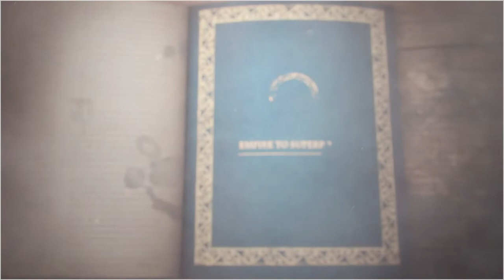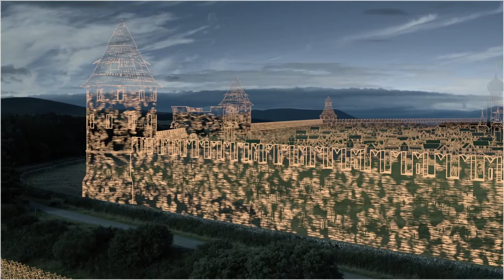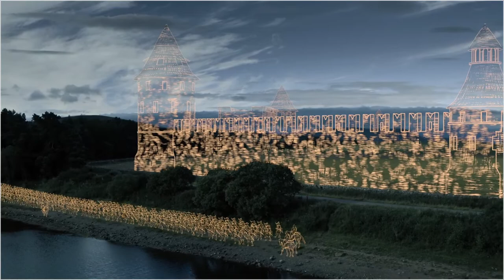Moscow versus Lithuania (1514): AoE IV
The siege of Smolensk of 1514 took place during the fourth Muscovite–Lithuanian War (1512–1520).

The growing and strengthening Grand Duchy of Moscow clashed with the Grand Duchy of Lithuania over the territories of the former Kievan Rus'. The tension resulted in a series of wars starting in 1492. When war broke out again in November 1512, Moscow's main objective was to capture Smolensk, an important fortress and trade center that had been part of Lithuania since 1404. The Russians, commanded personally by Tsar Vasili III of Russia, laid a six-week siege in January–February 1513, but Grand Hetman Konstanty Ostrogski repelled the attack. Another four-week siege followed in August–September 1513.

In May 1514, Vasili III again led his army against Smolensk. This time the Russian army included a number of artillerymen, brought from the Holy Roman Empire by Michael Glinski. After a lengthy preparation, shelling of the city from nearby hills began in July. After a few days Jurij Sołłohub, Voivode of Smolensk, agreed to surrender on 30 July 1514. Vasili III entered the city the next day.

The Lithuanians won a great victory in the Battle of Orsha in September 1514, but were unable to recapture Smolensk. To commemorate his victory Vasili III built the Novodevichy Convent within the Moscow Kremlin. Smolensk remained part of Russia until the Siege of Smolensk (1609–1611) during the Polish–Muscovite War (1605–1618). In 1654 it returned to Russian Empire.

Lets go to Moscow versus Lithuania!